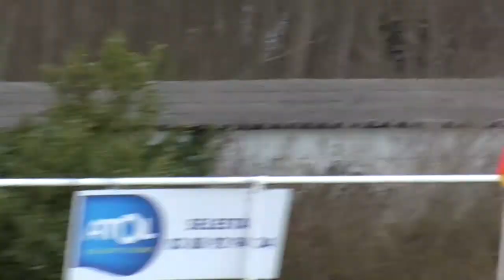Seniors 1er mars 2015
Images Jordan